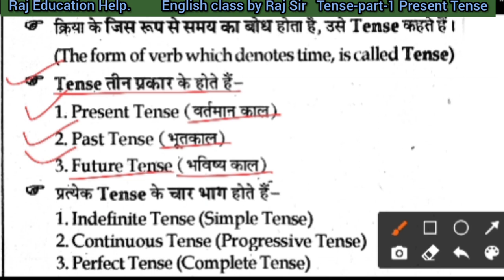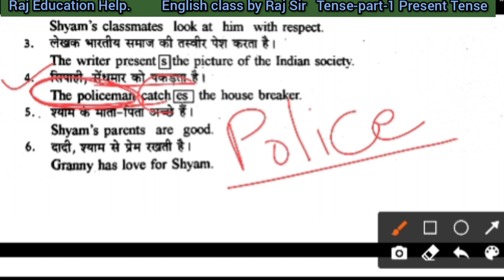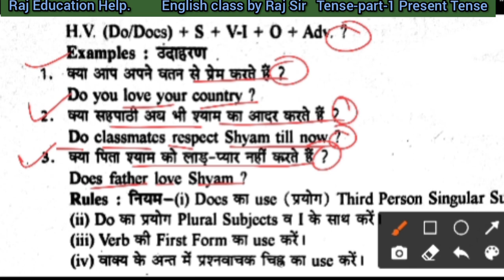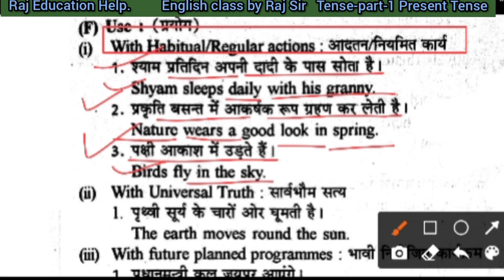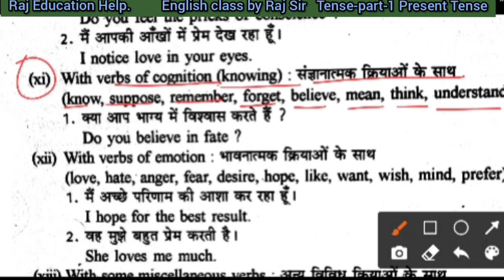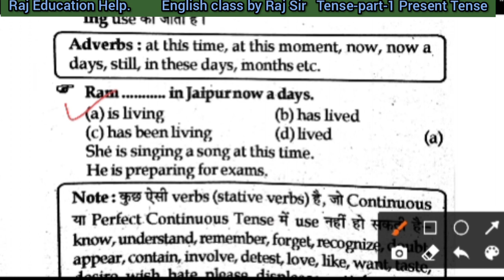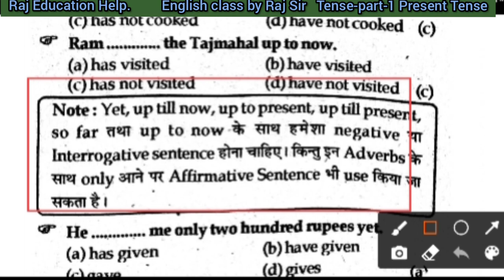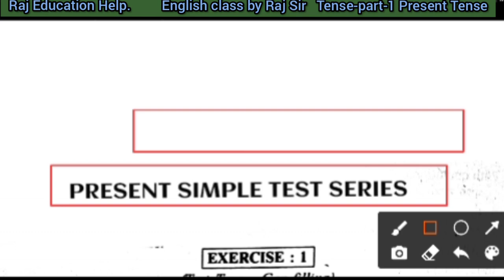ENG-1 PRSENT TENSE_HIGHCOURT_D_LDC_REET_SSB_DRIVER EXAM